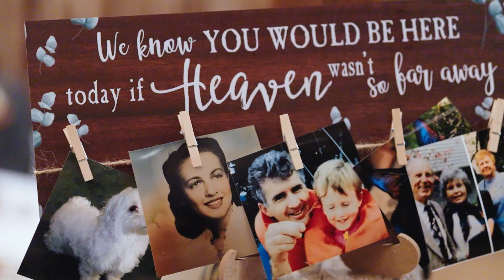Krista & Thomas Wedding Highlight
Krista & Thomas |  9.28.24  |   Private Residence, Montague, NJ

6 hours photography & videography + aerial drone coverage

▬ Social Media ▬▬▬▬▬▬▬▬▬▬▬▬▬▬▬